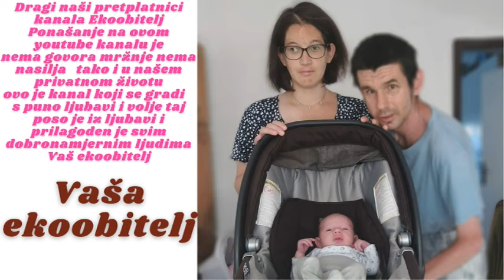Iznosimo stare stvari iz gornjeg stana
Eto ko kaže da se uz svoje dijete nas dvoje ne može uređivati  gornji naš stan
sve se može ako ste jako organizirani i sve ide po peesu nema brzine sve ide svojim tokom daska po daska silazi niz stepenice i tako redom